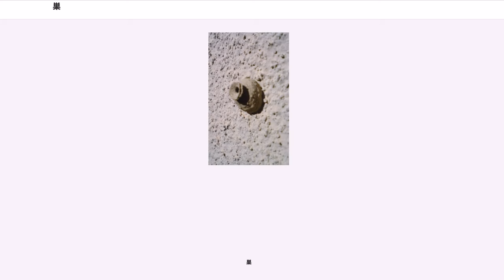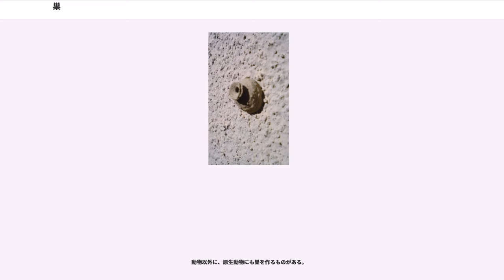巣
巣（す）とは、動物がその生活の必要のために自分の体外に作る特別な構造であり、その体の一部ではないものである。なお、その構造を作ることを営巣（えいそう）という。

巣とは、動物が生活する上の必要から作る構造物である。その上または中で、摂食や休眠、繁殖（出産・育児）、避難するなどに用いる。
捕食のための構造も巣と呼ぶことがある（例：クモの網）。これは本来は捕獲装置であり、厳密には分けるべきであろうが、実際にはまとめて巣と呼ばれることが多々ある。また、網と巣が連続している場合や、兼用されている場合もある（例：アリジゴクの巣）。

また、巣と呼ばれるものは、動物体と独立しているものをさす。たとえば、貝殻は巣とは呼ばれない。ゴカイの仲間であるウズマキゴカイの巣と巻き貝の仲間であるヘビガイの殻は予備知識なしには同じように見えるが、前者はその中で虫体が遊離しているので巣であり、後者は殻から動物体を切り離すことができない。

また、巣を持ち歩き、本体はその中に住んでいる物がある。たとえばミノガの幼虫（ミノムシ）や、トビケラの幼虫がそれである。ヤドカリの殻は巣と見なし得るかどうか、微妙である。

巣はごく一時的に使用される場合と、永続的に使われる場合がある。前者の例は、ゴリラなどが夜間に休養するために作るものなど、後者の例は、トタテグモの巣である。

また、普通は巣は単独ないしペアで一つ作るが、より多数が一つの巣を共有する例もある。社会性昆虫の巣などがそれであるが、これも巨大ではあるが単一のペアに始まる家族であるから、それほどの乖離はない。

巣の使用目的は、動物によって様々である。生活のために巣を持つものは、巣の維持時間がおおむね長い。繁殖のために巣を持つものでは、当然ながら繁殖期間のみ巣を持つことになるが、毎年同じ巣を使うので、しっかりした作りの巣を作るものもある。成長段階のある期間を過ごすために巣を作るものもある。昆虫では、蛹の期間を巣の中で過ごす物がある。

巣を自分で作れず、他の動物が作った巣を利用するものも見られる。フクロウなどは、樹洞に巣を作るが、穴が掘れないので、キツツキの放棄した巣を使うという。また、巣穴を掘る動物の巣穴に共生する動物の例もある。

エディアカラ紀の約5億5000万年前に、ミミズに似た生物が海底に掘った巣穴跡とみられる化石が、2018年時点で知られている巣の最も古い事例である。

巣の形・材料・場所は様々である。

巣の作り方には、土台となる基質を改造するものと、材料をよそから持ってくるものとがある。前者はたとえば土や樹木の幹に穴を掘って巣を作る、地面にくぼみを作る、などである。前者は巣穴という言い方もするが、区別は難しい。

基質中に穴を掘って暮らすものには、基質が餌であり、それを食べて進むことで背後に穴が残るものと、ある程度安定した形の巣穴を維持するものがある。前者の場合、食べ跡が穴として残るために巣と見なされているにすぎないとも言える。枯れ木や朽ち木を食べるカミキリムシの幼虫や、クワガタムシの幼虫などがその例である。基質を餌にしていても、シロアリなどはある程度そこに生活のための構造を作るので、十分に巣と見なし得る。このような巣を巣穴、専門的には棲管（せいかん）という。

他から材料を持ってきて巣を作る場合、材料は、葉・枝・土・泥・石などである。都市部で巣を作る場合、金属片・針金を利用する動物もいる（カラスなど）。それらを固めるために、粘液や糸など、自分の分泌物を用いる例もある（例、：ジグモ、ユスリカなど）。全く自分の分泌物のみで巣を作る例も少なくない。

形は、管型、皿型、ドーム型、徳利型（トックリバチ）など、その巣の目的や材料によって、様々な形がある。

無脊椎動物では、細長い巣を作るものがたくさんある。海岸の砂地や海底には、カニやゴカイなど、多くの動物が穴を掘って潜っている。それらの巣穴は、動物の種によってそれぞれに独特の形を持つ。よく砂岩や泥岩の中からそれらの巣穴が生痕化石として現れる。また、泥をまとめて束ねたような巣は、ユスリカやゴカイの仲間、トビムシの仲間などに見られる。スズメバチやミツバチの巣も、管型の巣を束ねた物と見ることも出来る。

皿形の巣は、その上で産卵するものによく見られる。コチドリは、川原の浅いくぼみを利用したシンプルな巣。魚類にも、ブラックバスなど水底に皿型の巣を作るものがある。

場所は、樹上、地中、地上、葉、水中などである。キツツキは木に穴を開けて木の中に巣を作る。ビーバーは水辺で木のダムのようにし...